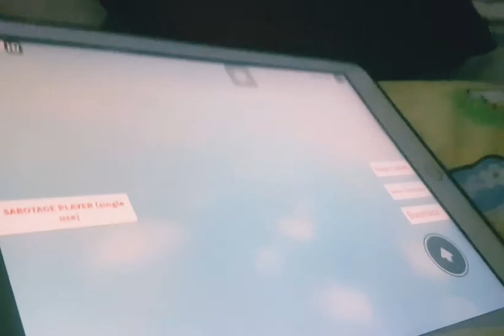Cart Ride in Roblox